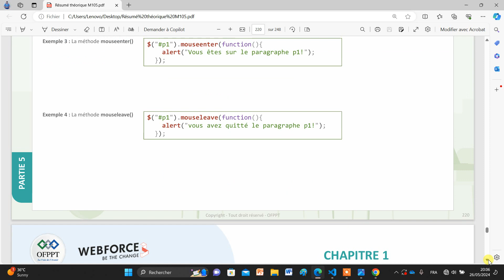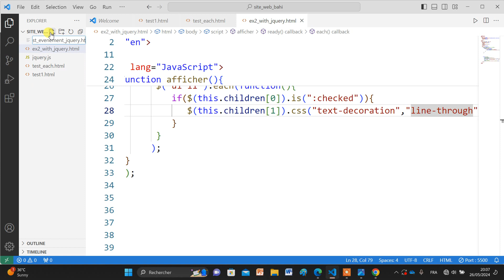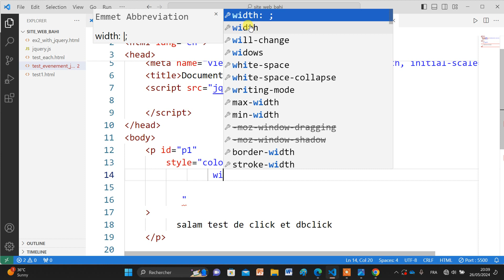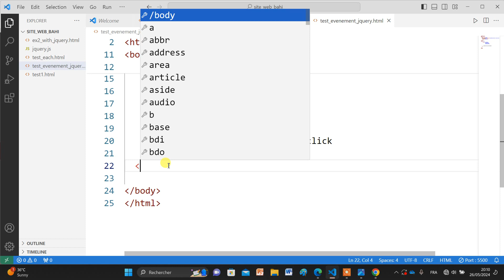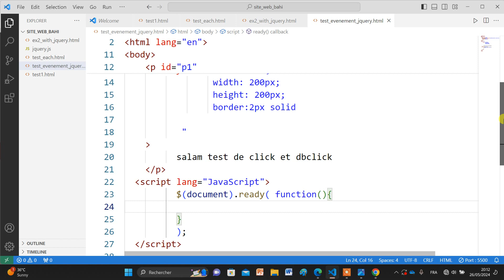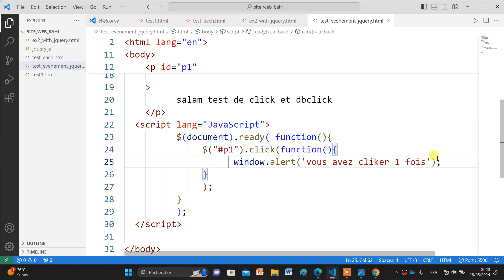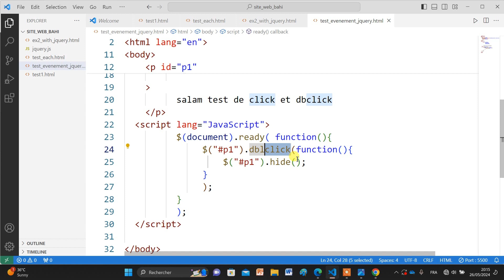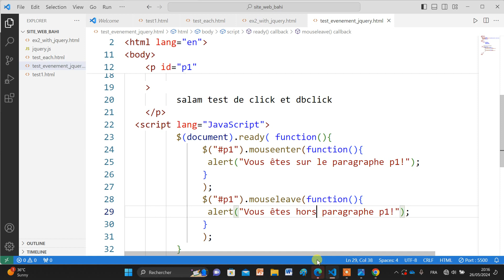64. Module :Programmer en JavaScript |JQuery #8|الجافاسكريبت من البداية إلى الإحتراف